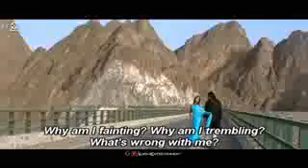Yen enakku mayakkam...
Super Tamil Love song with English subtitles from movie "Naan avan illai"